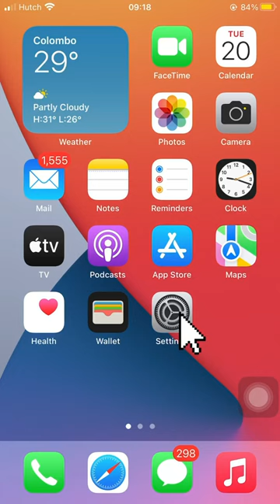Activate Filter Unknown Senders For iMessage